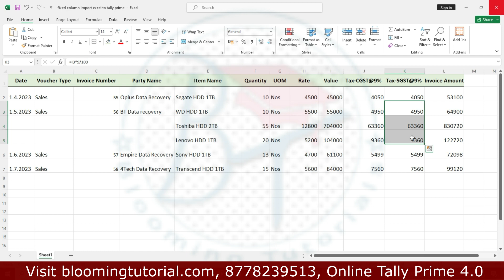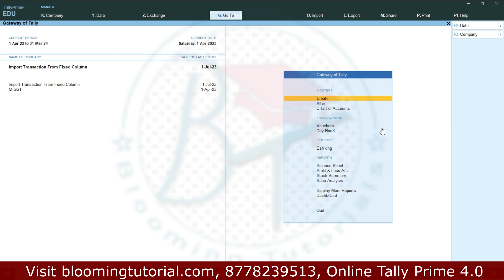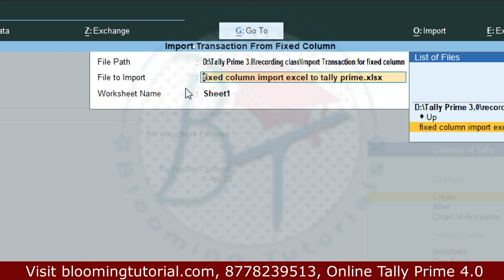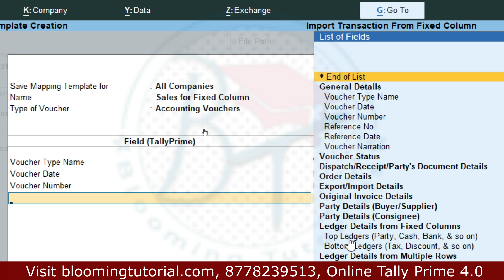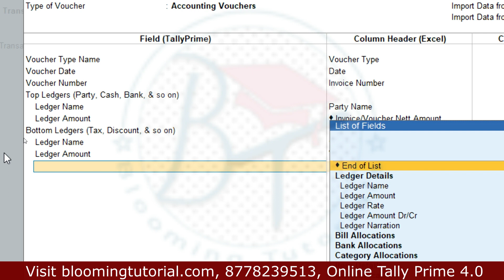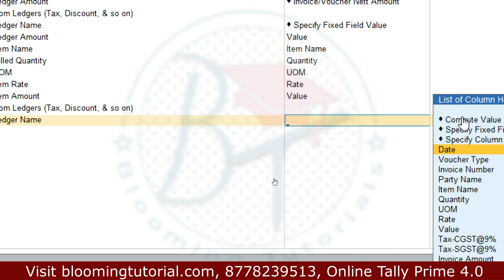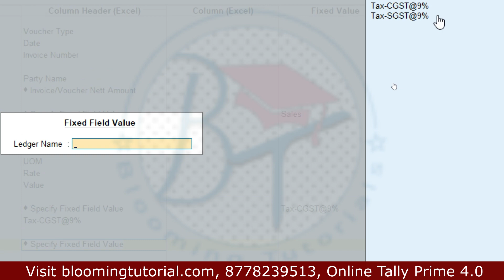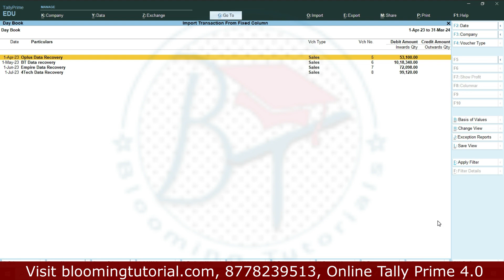How to import data with fixed column from excel to tally prime 4.0 \ How to import data from excel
How to import fixed column ledger details from excel to tally prime 4.0
Learn How to create mapping template for fixed column in excel in order to import transactions

Anyone can learn Accounting without Accounting Knowledge
Basic Level
Intermediate Level
Advanced Level